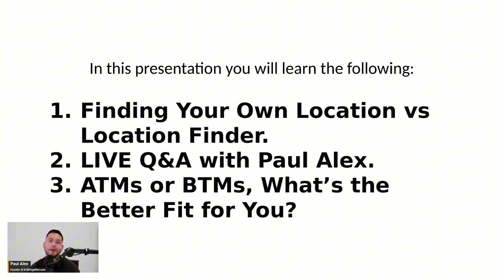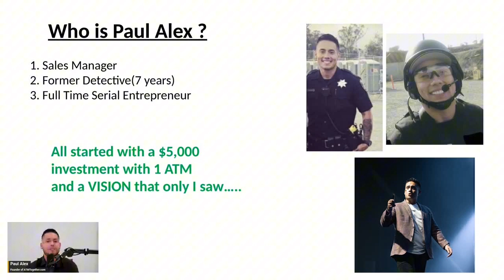Former Law Enforcement Officer Turns Millionaire Starting an ATM Business on the Side | LIVE Q&A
Did you know that you can own an ATM and make passive income with it?

We've helped over 2000 people to launch their own ATM Business in the United States and Canada!

Read pinned comment to learn how to become a next ATM/BTM Entrepreneur.